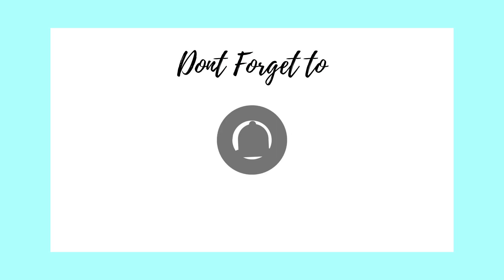Meaning Of Alligator & Crocodile In Dreams | Biblical & Spiritual Meaning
If you have a dream and want more insight, join The Creative Council Facebook group